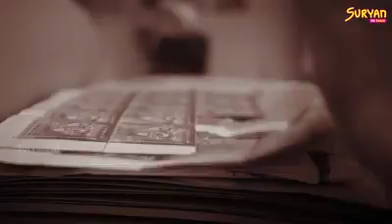T.Nagar Post Office 2020